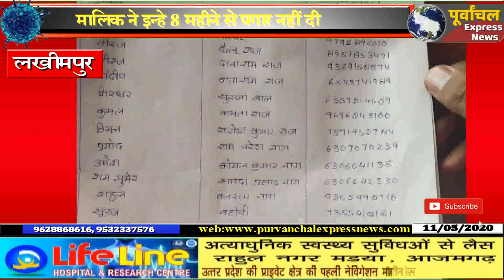महाराष्ट्र से अपने घर वापसी अपील का मजदूरों ने किया वीडिओ वायरल, गाने के साथ किये अपने दुःख को बयान